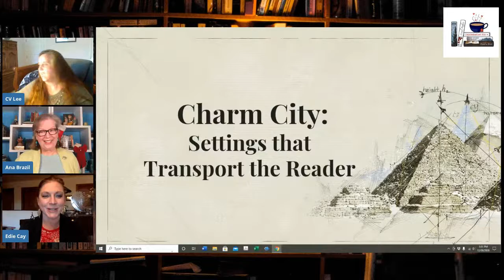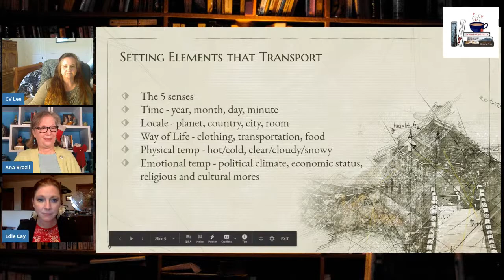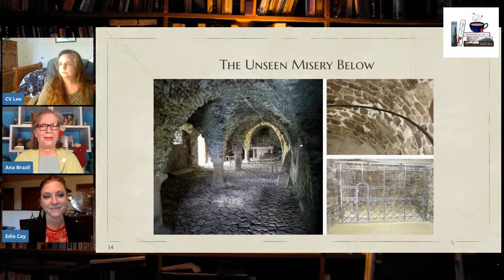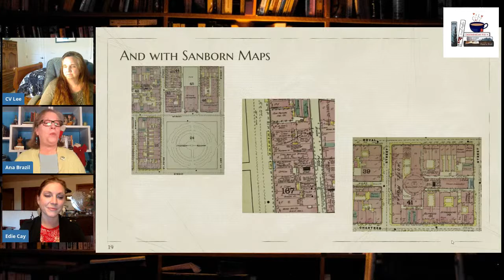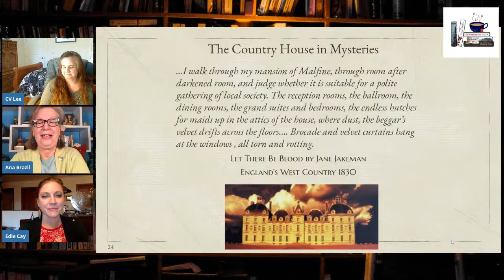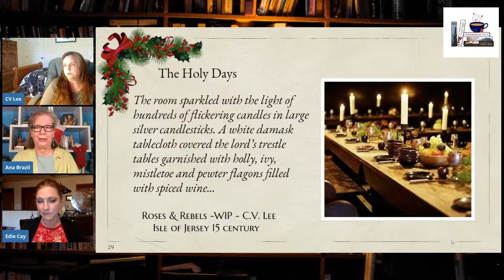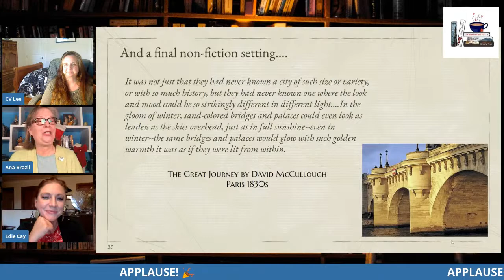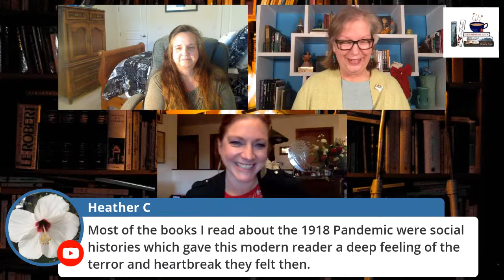Charm City: Historical Settings that Transport the Reader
John authors Ana Brazil, C.V. Lee, and Edie Cay to discuss what makes a reader feel transported by a historical setting.

Support indie authors!